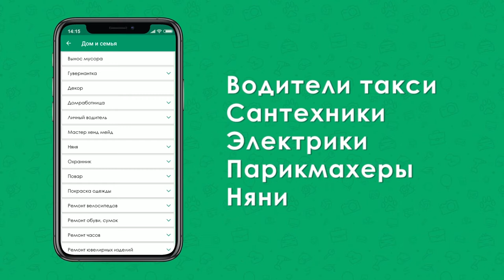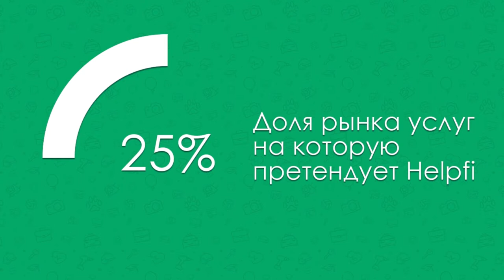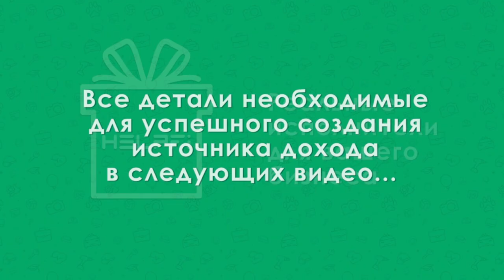HelpFi - Создание ПАССИВНОГО дохода в проекте HelpFi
HelpFi - Проект который изменит вашу жизнь навсегда! Стабильный ПАССИВНЫЙ источник дохода! 100% надёжно, легально, перспективно, и надолго!

Создание ПАССИВНОГО дохода в проекте HelpFi